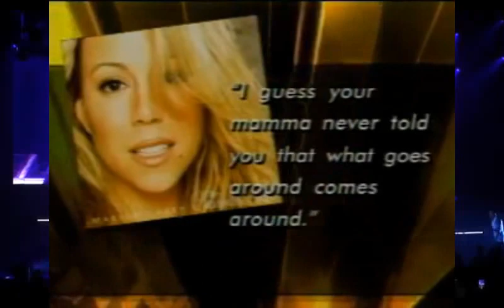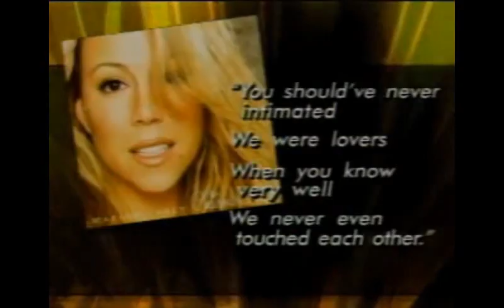Mariah Carey ft. Christina Aguilera - A No No Remix Music Video